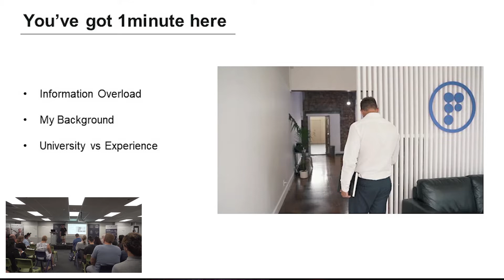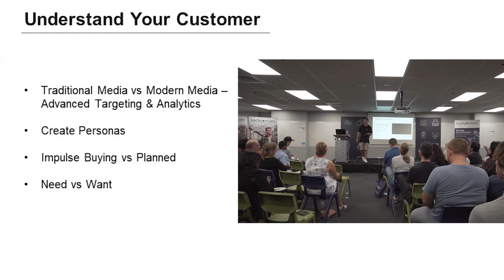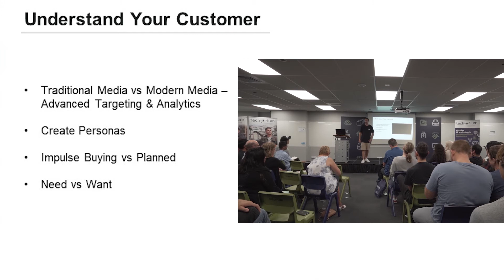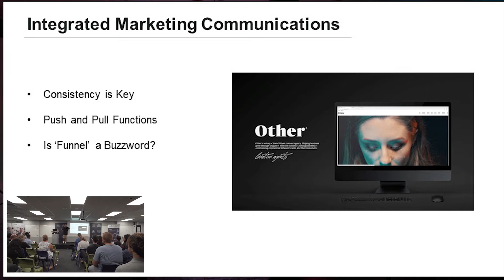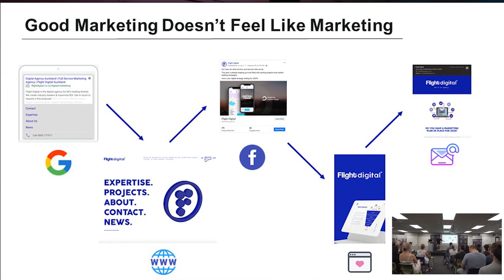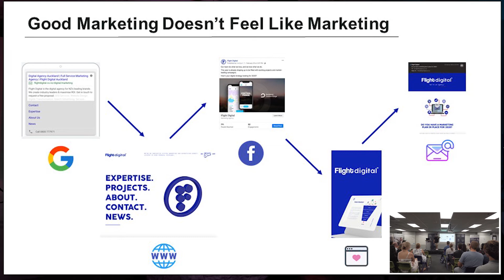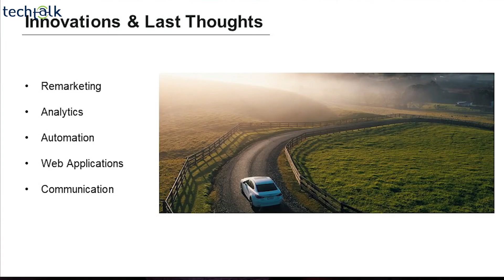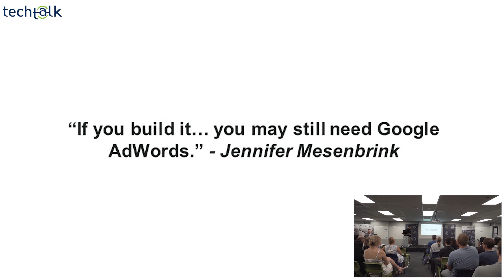TechTalk NZ - Culturing purchasing behaviour - Leon Thomason - Managing Director of Flight Digital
Using traditional marketing with digital innovation. The time will be used to explain concepts that we all hear about and develop an understanding of how to use each in its own way to complete the marketing mix. I will be explaining my knowledge that has come from working for years with businesses from founding idea through to large corporates for the purpose of helping you at whatever stage you may be in.

- Techtorium | New Zealand Institute of Information Technology
- The University of Waikato
- GridAKL

Speakers:
- Dr. Paula Ray | Research Manager at Aspire2 International
- Negin Ahmadi | PDD Candidate - Marketing at AUT
- Leon Thomason | Managing Director at Flight Digital
- Libby McFadden | Head of Brand and Content at NZ Trade and Enterprise

Organizer: Dr. Masoud Shakiba